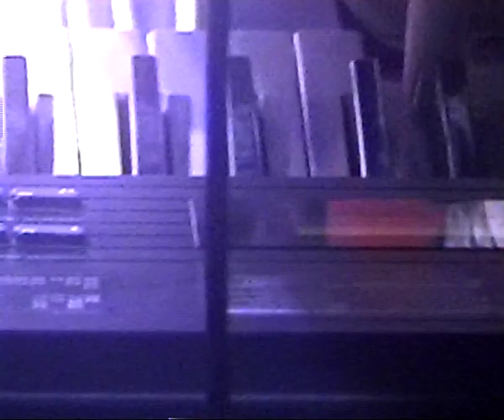Dolphin Group @ Joe Squared Baltimore, MD 6/15/22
Filmed by Gunnar